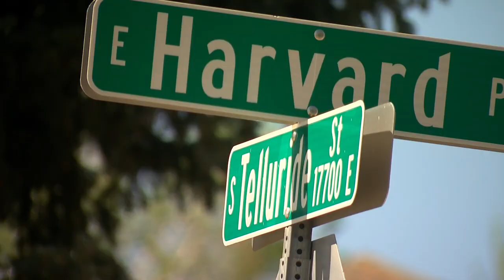Stolen Box Trailer With Elaborate Model Train Display Found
A stolen box trailer that contained an elaborate model train display has been found.